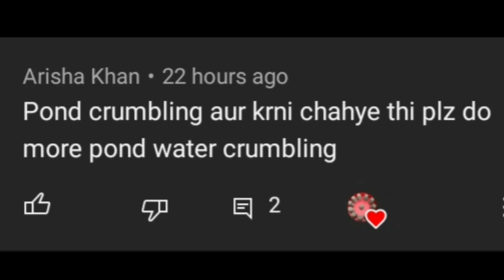ASMR stoney sand dry floor +water pool crumbling satisfying oddly